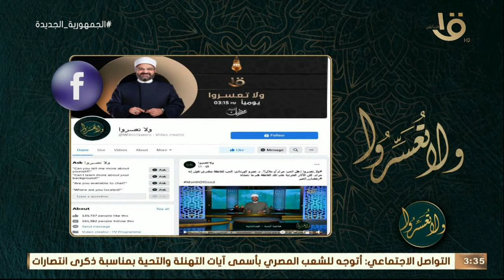ولا تعسروا | د. عمرو الورداني يرد على أسئلة واستفسارات المتابعين